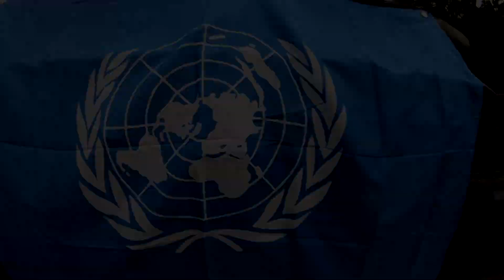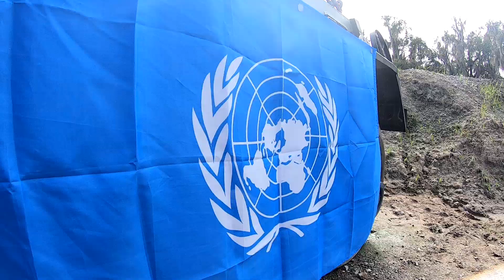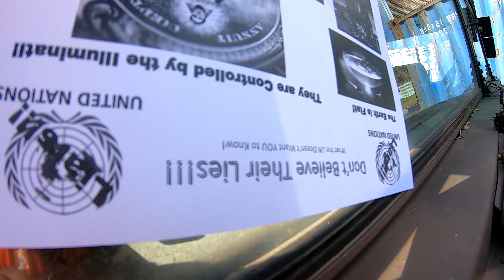DV8 Operation: Jade Helm 19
Magfed Otter's Event Video from DV8's Operation: Jade Helm.
This Milsim Airsoft event was hosted in Lithia FL at Black Tiger Airsoft. Among the Two Faction's (UN, American Forces) there was actor civilians on the field who could help or sabotage either of the factions.
Be sure to check out Magfed Otter on Facebook and Instagram @Magfed.Otter.

The Prodigy - Breathe (ZAGOR Trap Remix).